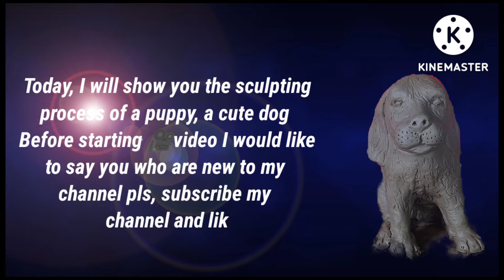sculpting a dog(puppy) # making sculpture of a dog # dog sculpting process# puppy sculpt@creativity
sculpting process of dog.  . Sculpting demo how to sculpt a puppy dog  in water based  clay . this sculpting demo will teach you how to make a sculpture of a dog. you will learn about creating general shape of dog .
this short sculpting demo  will show you my sculpting technique of dog in ordinary clay .
sculpting by bidesh pal.